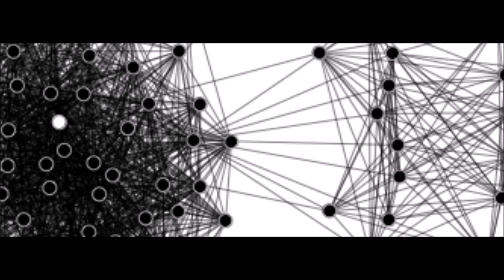Critical theory in a nutshell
Going over the entire wikipedia article on 'Critical Theory'